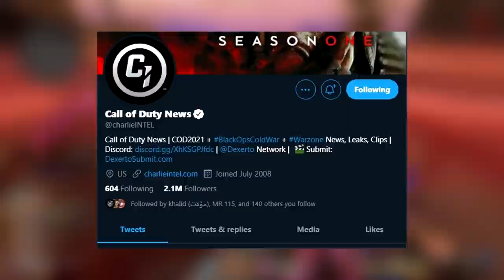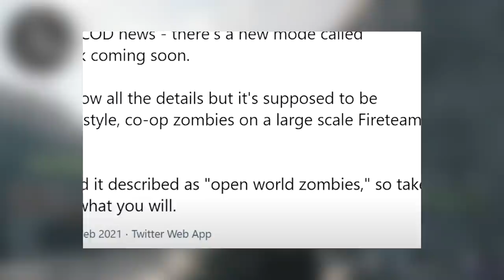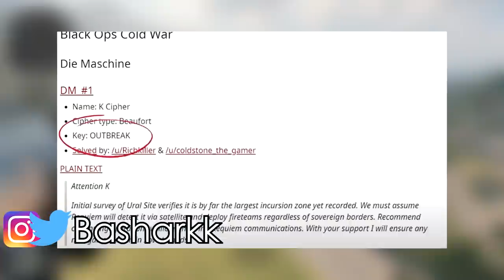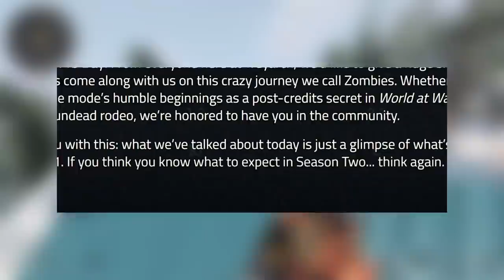زومبيز بلاك أوبس رح يتغير الى الأبد ! 😱🧟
المقدمة و السبونسر (0:00)
الفيديو (2:07)